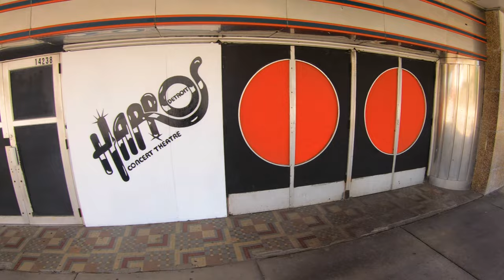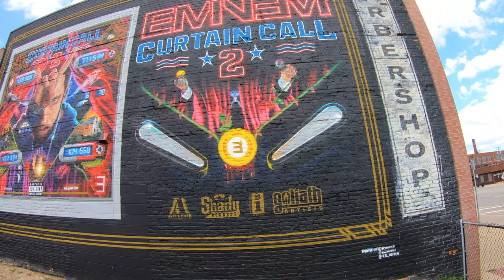Photo Shoot!!! Iconic Detroit Spots!!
Come hang out while I chauffeur you around Detroit. We're going to hit some cool and iconic photo ops around the city!

 0:00 - Intro.
 0:50 - Harpos.
 4:14 - Motown Museum.
 5:23 - Michigan Theatre.
 8:31 - Lions Tree.
 9:54 - Packard Plant.
12:00 - Faygo.
13:18 - Michigan Ave.
16:29 - South West Lowriders.
17:00 - Riverside Park.
18:26 - Woodward Ave.